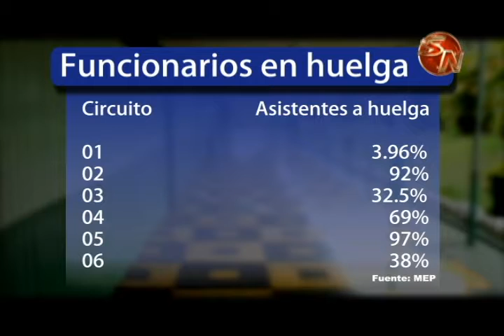Más de la mitad de los funcionarios de educación apoyaron la huelga